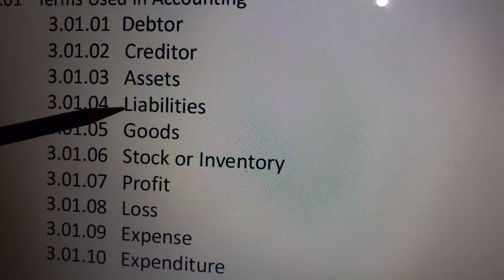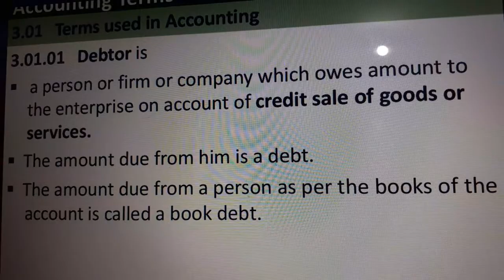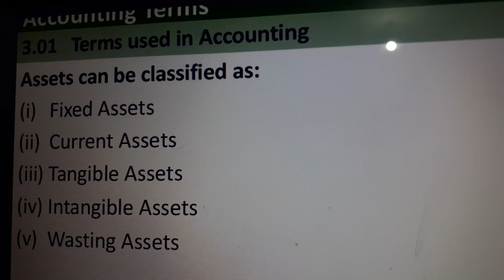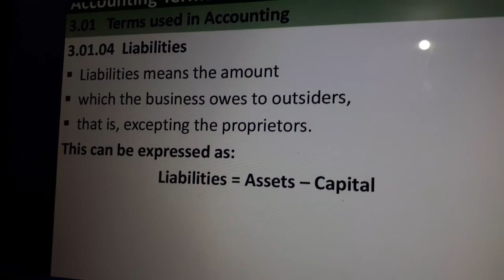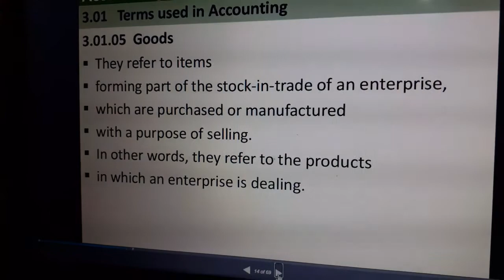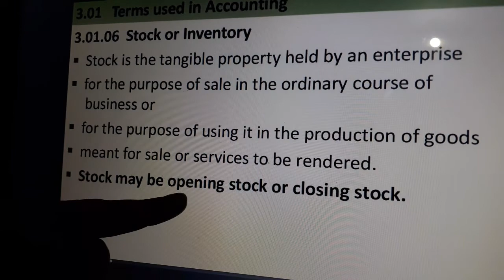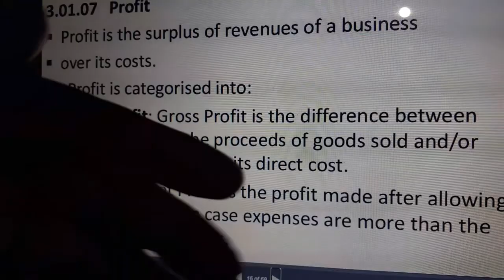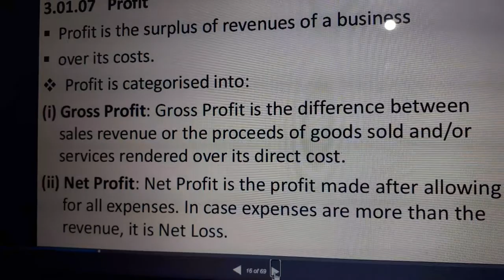Class 11 Accountancy Chapter 1 Introduction to Accounting lecture 6